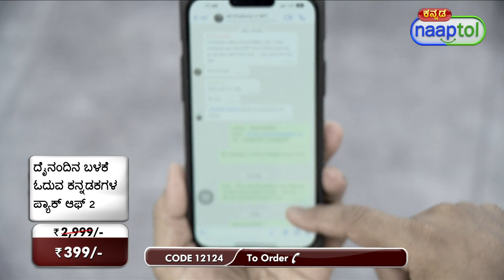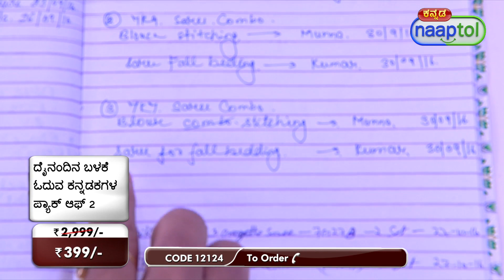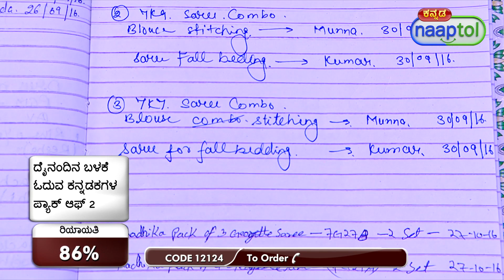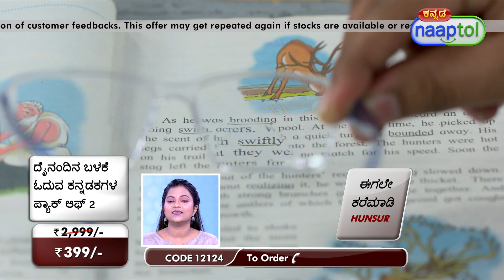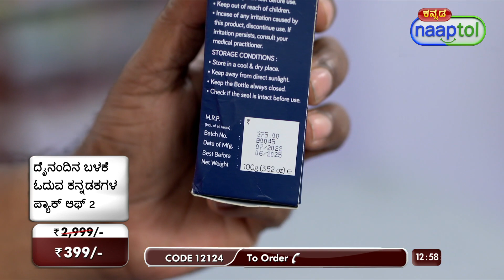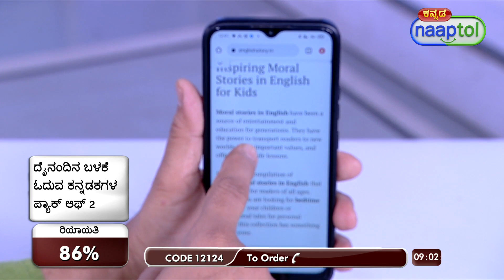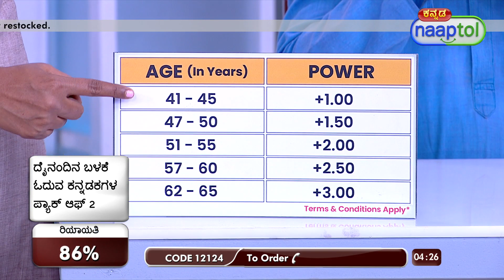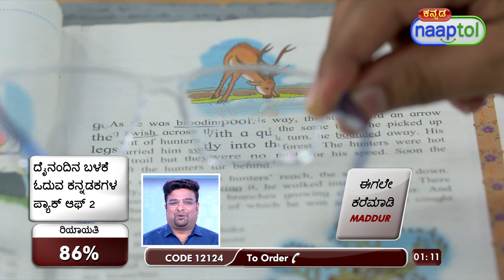33645 Daily Use Reading Glasses Pack of 2 BRG4 399 Kannada (CODE 12124)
Highlights:
Light weight
Comfortable
Power: +1.00, +1.50, +2.00, +2.50, +3.00
Unisex design
Portable and convenient

Features:
Type: Reading glasses
Lense Material: Polycarbonate unbreakable Lenses
Coating: Scratch resistant coating
Gender: Unisex
Reading Power: +1.00, +1.50, +2.00, +2.50, +3.00
Cover: Comes with storage cover